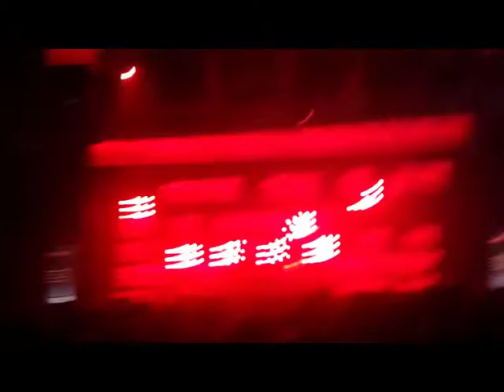The Disco Boys, Radio Nation 2013, Mannheim, Maimarkthallen